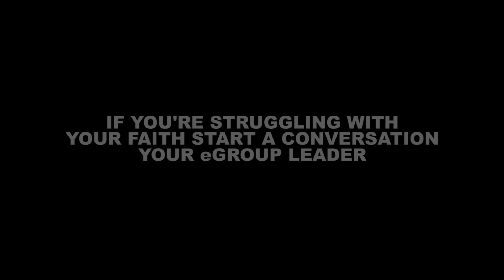YTH Tell All | Elevation YTH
Walking in your faith can sometimes feel lonely especially when you’re struggling. We weren’t meant to follow Jesus alone. When youth share their biggest hurdles, you soon find that you’re not as alone as you once thought.

| CURRICULUM CATALOG |

| ABOUT |

| SOCIAL |